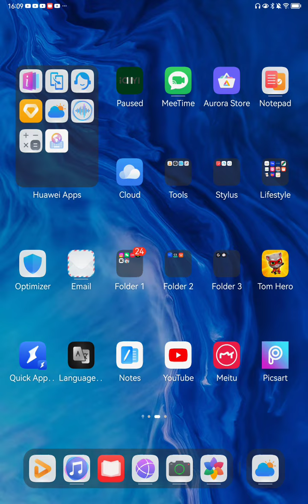Talking Tom Hero Dash SPECIAL EVENTS - Don't fall for 20 seconds in one run Part 4